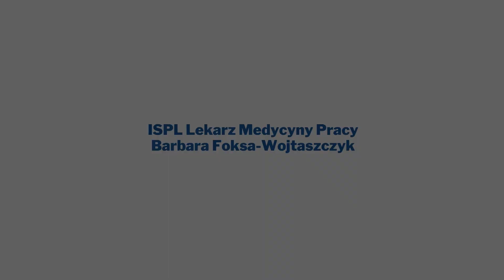Badania kierowców Szczecin ISPL Lekarz Medycyny Pracy Barbara Foksa-Wojtaszczyk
BadaniaKierowców przeprowadza lekarz medycyny pracy Barbara Foksa-Wojtaszczyk. Prowadzi ona własny gabinet w Szczecinie. W branży działa od 1991 roku.

Barbara Foksa-Wojtaszczyk jest specjalistą medycyny pracy. W ramach swojej działalności zajmuje się przeprowadzaniem badań wstępnych, okresowych oraz badań kierowców. Oprócz tego udziela orzecznictwa lekarskiego i porad internistycznych.

W gabinecie wydawane są także książeczki sanitarno-epidemiologiczne.